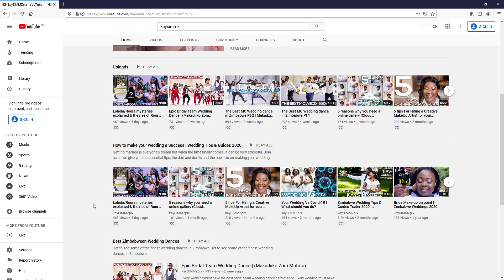WEDDING DANCE? | What's all the fuss about?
Wedding dance? What's all the fuss about? Let's take a deep look at wedding dances and why people are so concerned about them? Do you need to dance at your wedding? Is it important that people should dance at weddings, are bridal dances important as well as the first dance?

⌚️Timestamps ⌚️
0:00  Intro
0:43  What kind of dances are done at weddings?
2:30  General Wedding Dance Tips
3:03  Open dance floor dance.
4:19  What does the first dance at a wedding symbolize?
4:47  How long should wedding dances be?
5:13  Wedding performers.
6:34  Do you have to dance at your wedding?
7:14  What style of dance should we choose?
7:36  Are wedding dances for you?

SOCIAL